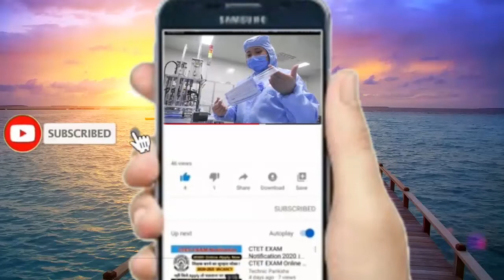इस देश में भी है अयोध्या और सरयू नदी, जानिए इसका इतिहास || Ayodhya are also in this country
इस देश में भी है अयोध्या और सरयू नदी || Ayodhya and Saryu river are also in this country